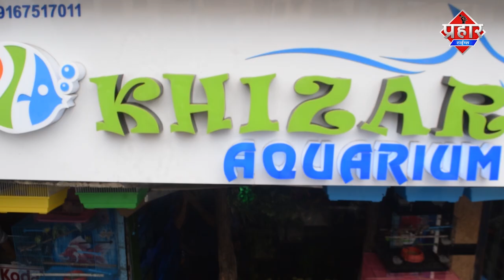भिवंडी में पति ने पत्नी की चाकू मारकर हत्त्या की||Islamuddin Khan || Aapka Prahar Times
भिवंडी में पति ने पत्नी की चाकू मारकर हत्त्या की||Islamuddin Khan

भिवंडी में पति ने पत्नी की चाकू मार कर हत्त्या कर दी बताया जा रहा है पत्नी के पेट मे कई बार चाकू से वॉर किया